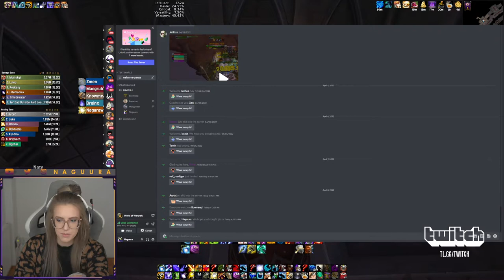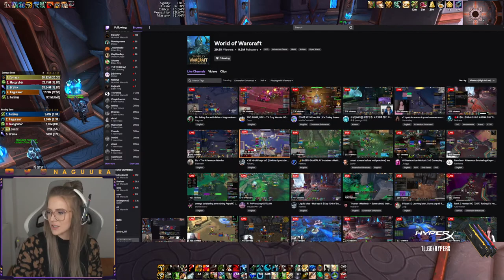Mythic + with Zmok and Brian